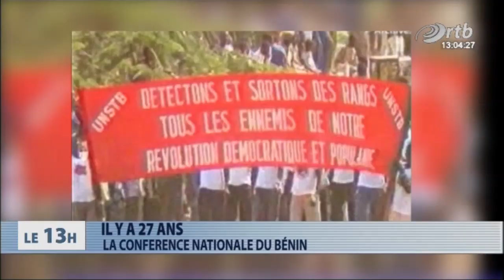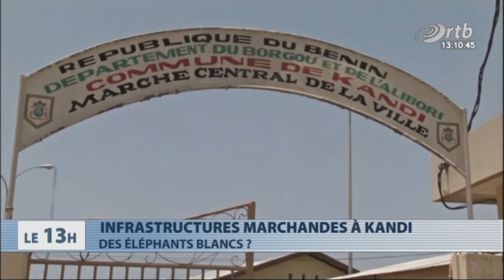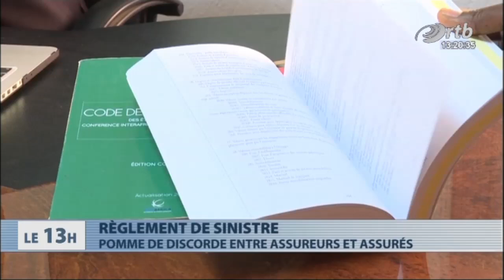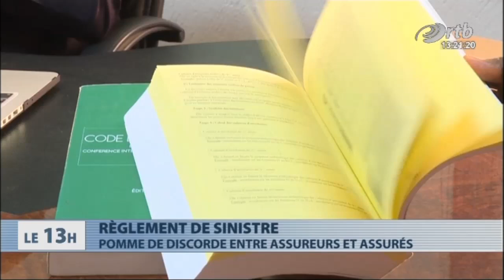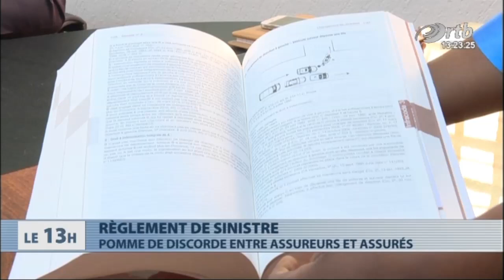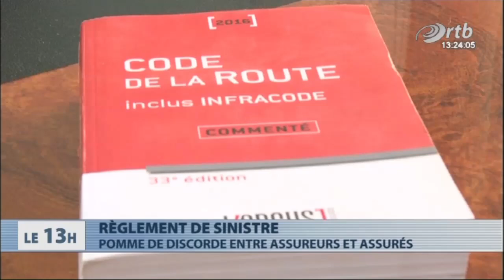Journal Télévisé 13h du 20 février 2017